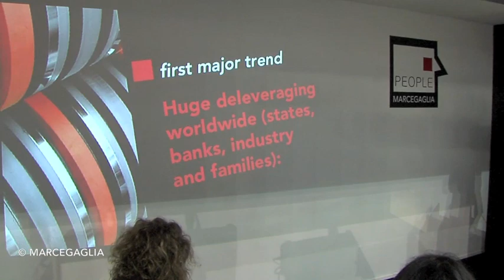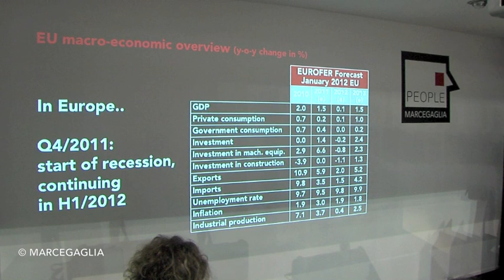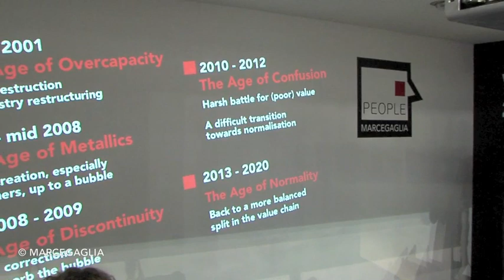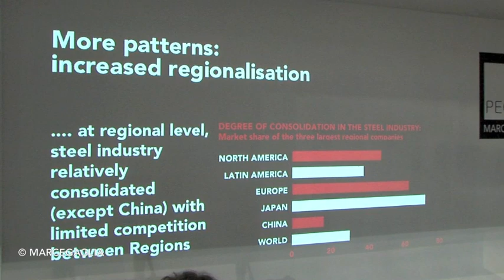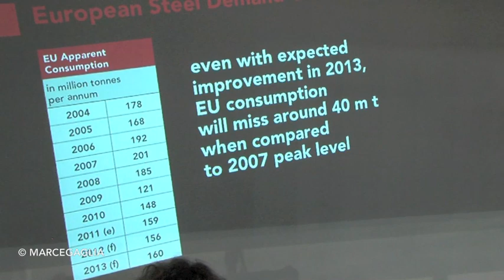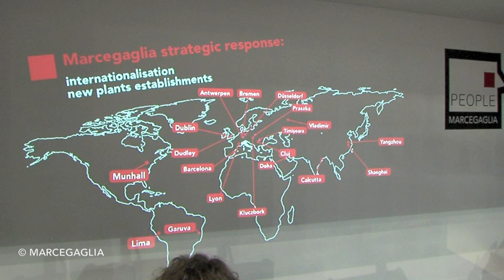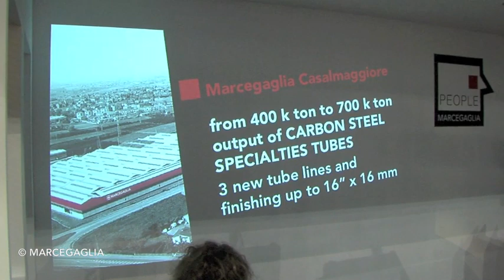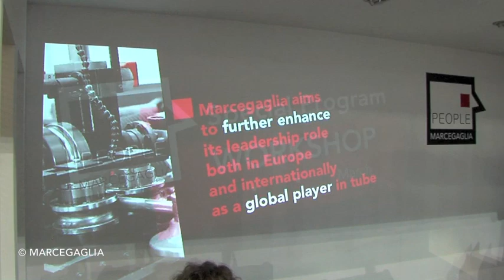Antonio Marcegaglia: Tube Düsseldorf 2012 workshop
Challenging times: the Marcegaglia response.